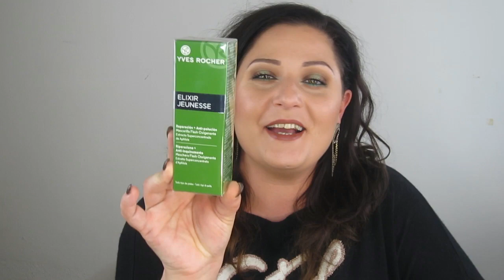NOVITA' IN PROFUMERIA FALL 2017:Skincare e Profumi | Giulia Cova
Nuovo video ragazze e ragazzi!proseguiamo nel  vedere le novita' ora in profumeria,ed in particolare Skincare e Profumi!
Buona visione:-)